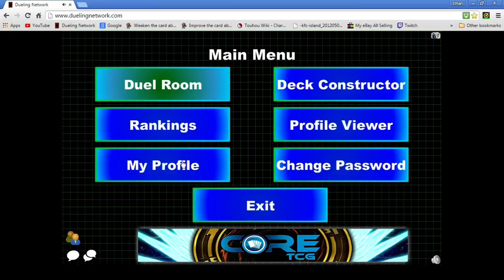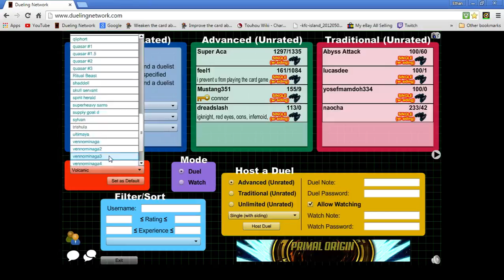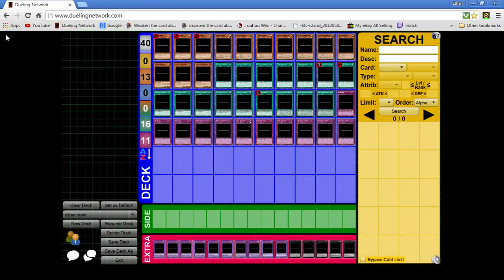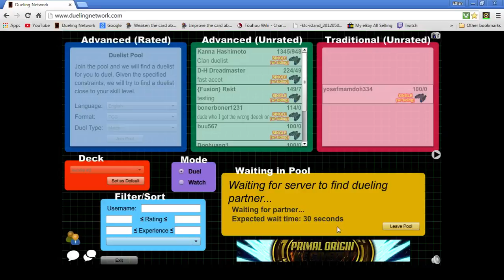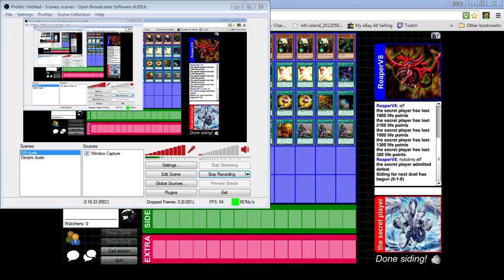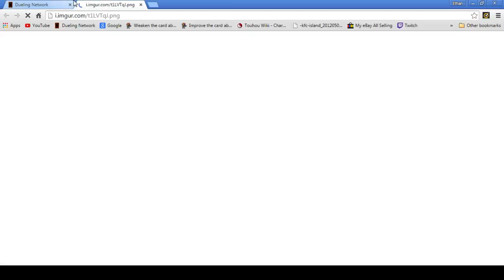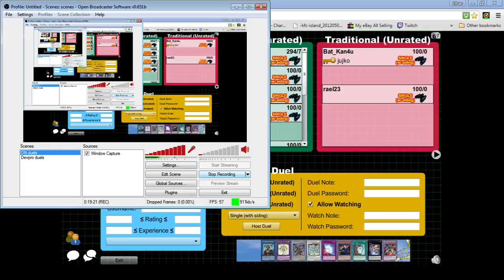DN duels (Ranked) episode 15 - SALT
SALT